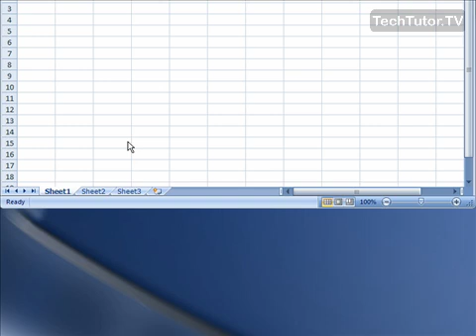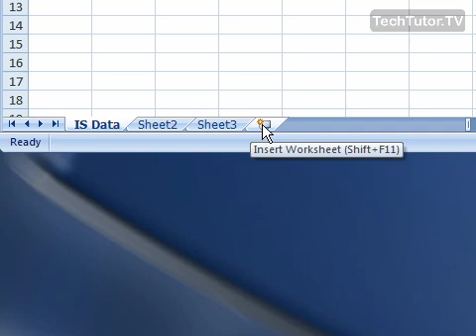Organize Worksheets in Excel 2007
See a higher quality video on TechTutor.TV! Organize worksheets in Excel 2007 by adding new worksheets, deleting worksheets, renaming worksheets and customizing the worksheet tabs. In this tutorial, you will learn how to organize worksheets in Excel 2007 so you can quickly and easily work with multiple worksheets. See higher quality tutorials all for FREE